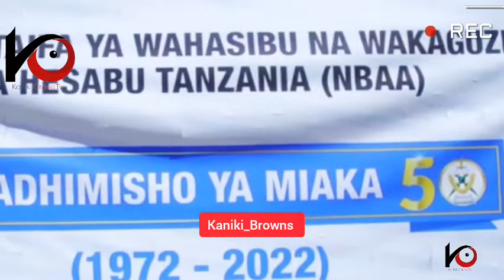MIAKA 50 YA KUZUIA FEDHA HARAMU YA ADHIMISHWA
@Kaniki Brown's  (KB)🇹🇿

:MBUNGE WA MCHONGO: ( ‎@Kaniki Brown's (KB)🇹🇿  ) visitmoshi 📌